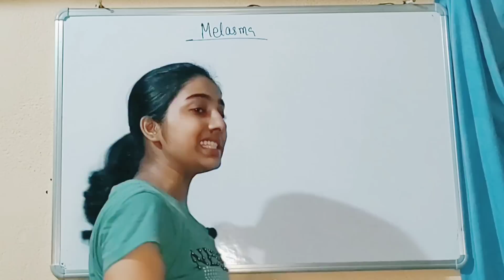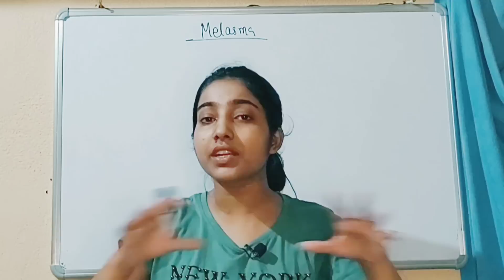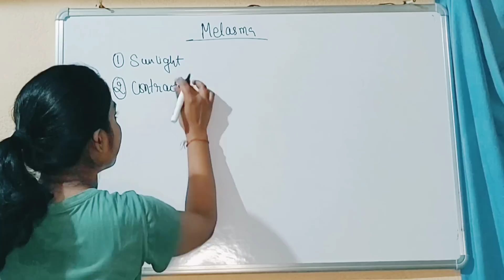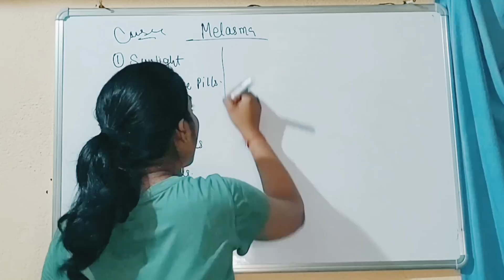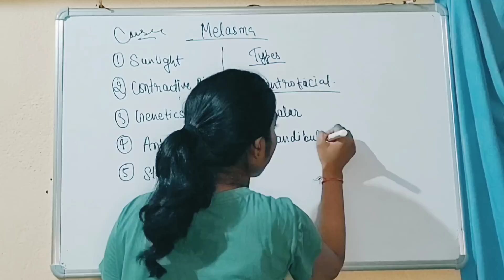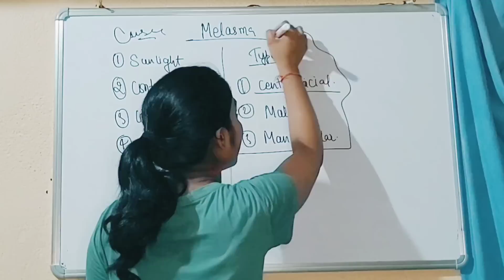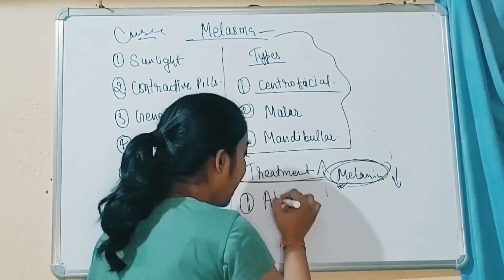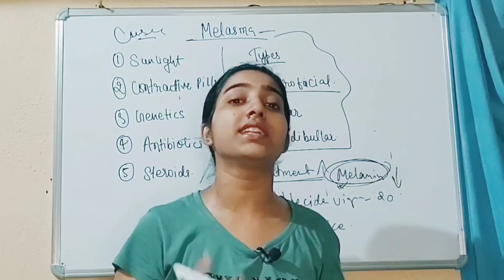चेहरे पर झाइयां और दाग धब्बे क्यों हो जाते हैं?|Melasma causes, symptoms and treatment in hindi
This is alka thakur and welcome to the alka medical classes.in this video i explain about melasma in hindi.

in this video i explain about melasma treatment and dark spots.what is melasma and what is the causes of melasma and symptoms, treatment of melasma .